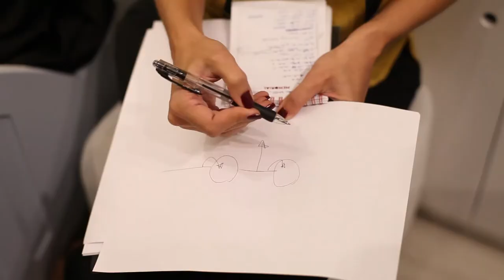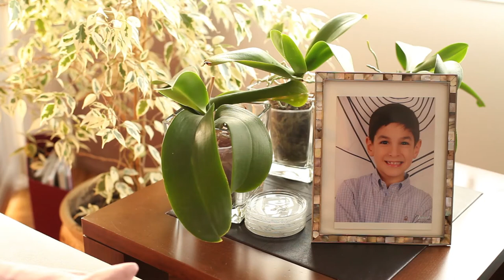Seride Samurkas - Uyku Melegi